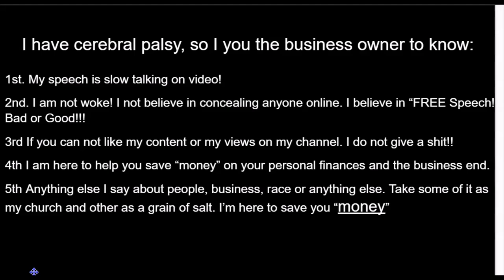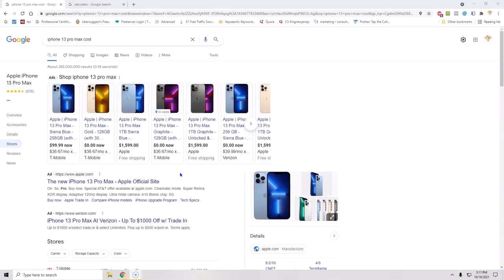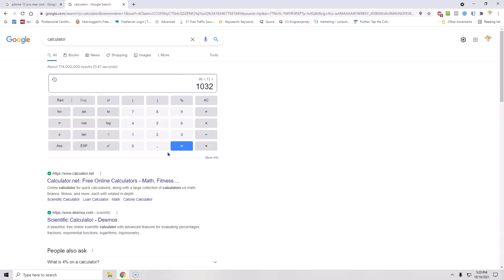Buying the new Iphone 13. This is why American's are broke Today with NO saving!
This is my apple iphone rant! People buy a stupid Iphone for $1500 plus $100 monthly service plans from ATT